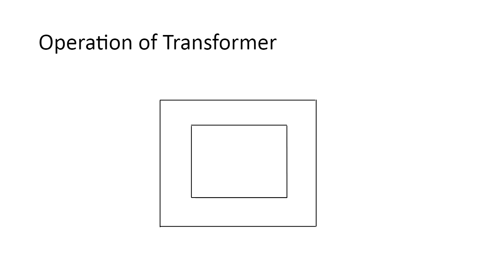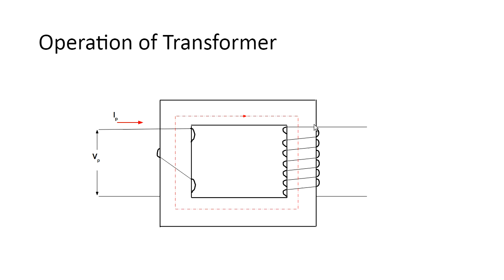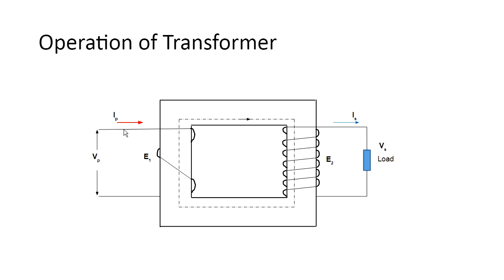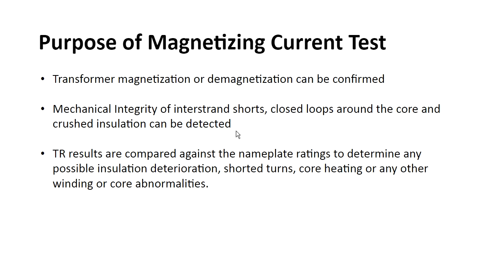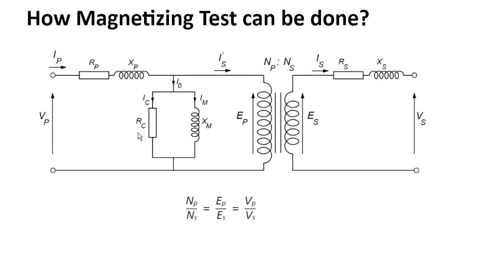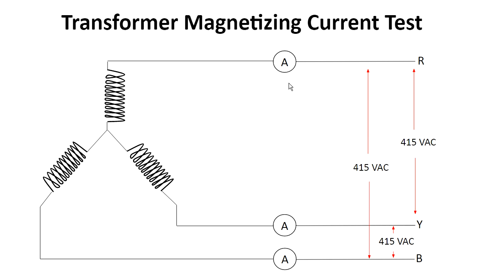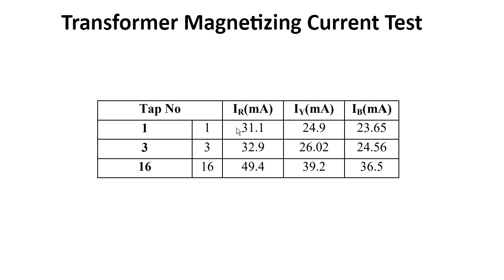Transformer Magnetizing or Excitation Current Test || Purpose of Magnetizing Current Test